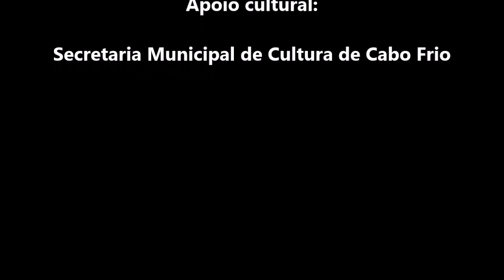Série Jovens Pianistas - 75ª Edição - Felipe Naim - Beethoven: Sonata Appassionata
75ª edição da Série Jovens Pianistas, realizada em Cabo Frio/RJ.

Sonata para Piano nº 23 em Fá menor, Opus 57 – Appassionata
Allegro assai
Andante con moto
Allegro ma non troppo – Presto

Pianista: Felipe Naim